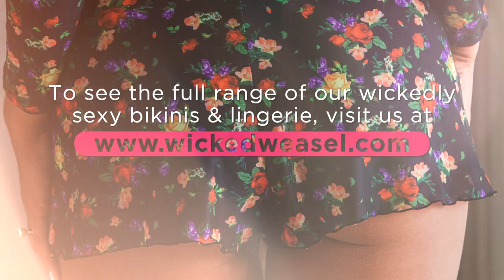Valeria's Guide To Looking Sexy In Summer Dresses: Hot Video On How To Be Summer Ready!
Looking for sexy summer dresses to guarantee your hottest season yet? Watch Valeria steal the show in this new Wicked Weasel behind the scenes video: Then, shop all the styles she wears at Special Launch Prices with additional 15%OFF

Get ready for a sizzling summer with Wicked Weasel’s Summer Ready Promo! Shop NEW sexy summer dresses and jumpsuits at Special Launch Prices.

Nothing turns heads quite like a gorgeous babe in sexy summer dresses!

Don’t believe us? Just hit play and watch Wicked Weasel’s stunning model Valeria steal the show in flowy maxis, sexy minis and an extra hot sheer jumpsuit!

Valeria looks stunning in the Wicked Weasel Azalea Jumpsuit in the NEW Night Bloom color! Slip into this playful jumpsuit that’s the perfect mix of classy, sassy and sexy with its cheeky cut and sheer mesh fabric.

So what are you waiting for? Put on this sexy playsuit… and go play! ;) Find yours here at Special Launch Pricing (Hurry -it’s ending very soon!)

Love the stunning Maxi Dress Valeria wears? It’s the Wicked Weasel Jolie Maxi Dress in a NEW Lolita Blue color! You’ll feel like the belle of the ball in this halter dress with a plunging keyhole opening in the front and high side slits to show off your curves.

So step into this dress and get ready for a night of non-stop compliments and admiration!

Every summer-loving babe needs the ultimate sexy summer dresses for hot nights out – just like the gorgeous Wicked Weasel Quinn Dress Valeria models in this video!

With its daring low back, scrunch sides, body-con silhouette and flirty lace up front you’ll look seductive from every angle ;) Find yours here at Special Launch Pricing:

The best thing about these sexy summer dresses? You don’t have to pick just one!

So shop the massive drop of NEW sexy summer dresses and jumpsuits now and get ready for an extra hot season! ;) SAVE BIG here (Hurry - it’s ENDING VERY SOON!)

Did you enjoy going behind the scenes with the gorgeous Valeria featuring Wicked Weasel’s sexy summer dresses?

As always, make sure to follow Valeria on Instagram: @valeria.sizova

Track: All Night [Official]
by TELL YOUR STORY music by ikson™